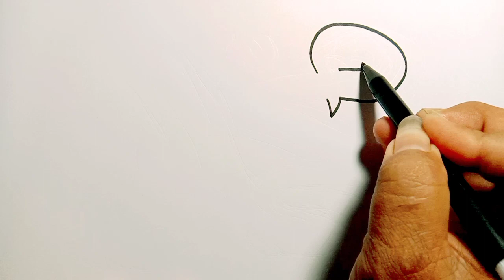HOW TO DRAW MUHAMMAD CALLIGRAPHY EASILY - EASY DRAWING & COLORING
Tonight is the night when the prophet MUHAMMAD SAW was born, and Muslims all over the world are celebrating Isra Mi'raj, hopefully all of us who always pray to the prophet MUHAMMAD SAW, will be given intercession in the yaumil ma'sar in the future, Aamiin...

Hammaga salom do'stlar rasm chizish juda oson va juda qiziqarli, men sizlarga qanday qilib oson chizishni ko'rsataman, men sizga bosqichma-bosqich ko'rsataman, shunda barcha do'stlar chizishimni kuzatib borishlari mumkin.

Also watch popular videos below👇:

Qanday qilib choynakni chizish va bolalar uchun rang berish | How to draw a tea pot and color

Cute Bride, Lipstick and Apple drawing, colouring for kids and toddlers || ABCD rhymes song for kids